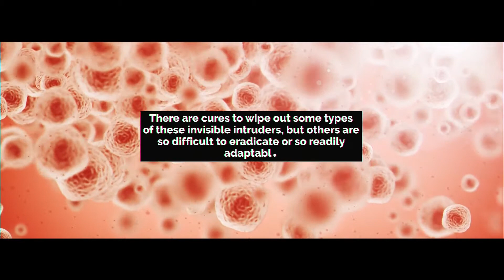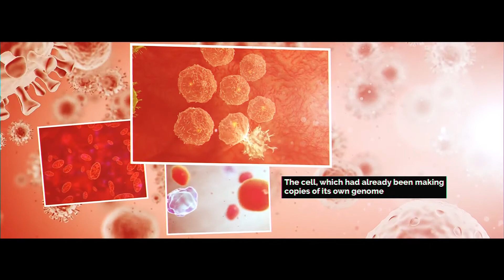The Virus | After Effects Project Files - Videohive template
Moody and cinematic Virus theme presentation is great for any like of awareness or news about spreading viruses. This is a complete module structured template. That means you can move any scenes anywhere you like. Make an informative documentary that makes your audience engage with clean and minimal texts. Really easy to change every stuff. Easy to understand video tutorials included. SOFTWARE SUPPORT : After Effects CS6 or CC FEATURES • RESOLUTION : 1920×1080 (30FPS) • PLACEHOLDER : 12 Scenes included • PLUG-INS : No plug-ins required • TUTORIAL : Easy to understand video tutorial included Not included: 1) Music is not included 2) Images/Videos are not included 3) The font is not included. (Any font can be used) If you would like any help, feel free to contact me here